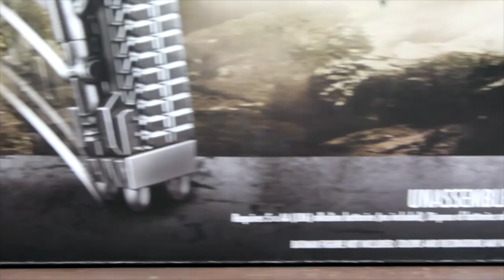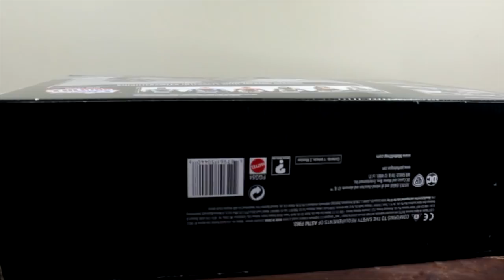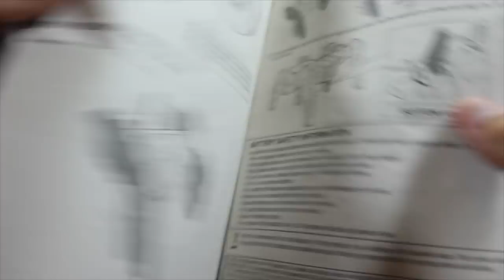(ESPANOL) Liga de la Justicia Batman NIGHTCRAWLER Juguete Interactivo REVIEW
La navidad se acerca y no hay nada mas mejor que regalar el mejor regalo...bueno a qui en este video les doy una demostración de lo que es este juguetes interactivo.. el NIGHTCRAWLER de Batman de la película Liga de la Justicia

que les parece?